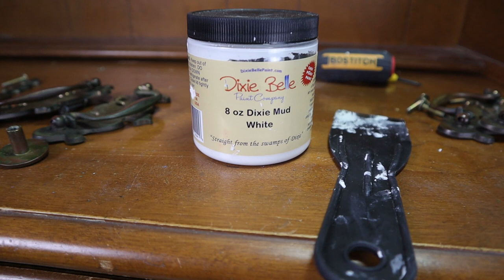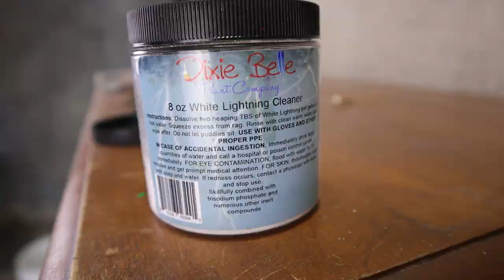How To Blend Chalk Paint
This week we will age our furniture by using a blending technique with Chalk Paint! Blending can be used to create so many looks. This video will show you how to age your furniture by blending. We will use Dixie Belle colors Tree Frog Green, Caviar and Chocolate to create this look. Some gold for the final touches on the hardware make this hutch perfect for the summer!

Materials 👇

Rubber Latex Waterproof Gloves

Chip Brushes

CUP DRAWER PULLS

Video / Photography equipment
Camera Canon M50 w mic